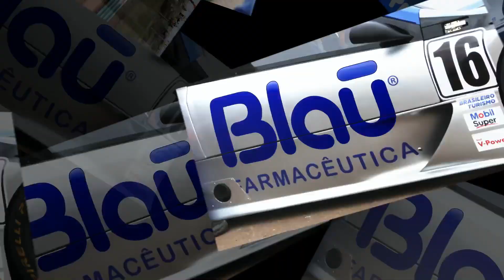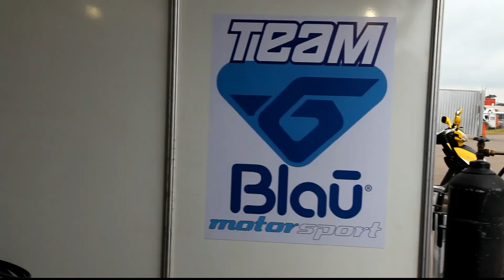PILOTO MARCELO HAHN BRASILEIRO DE TURISMO BRASÍLIA YouTube